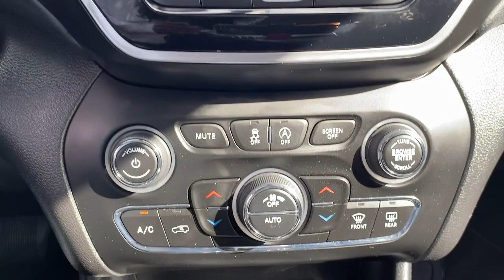2020 Jeep Cherokee Summit, Union County, Bridgewater, Somerset, Morris County 617483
Diamond Black Crystal Pearlcoat Used 2020 Jeep Cherokee Limited available in 267 Broad Street, Summit, New Jersey at Salerno Duane CDJR. Servicing the Summit, Union County, Bridgewater, Somerset, Morris County area.

Cherokee Limited
2020 Jeep Cherokee Limited - Stock#: 617483

ONE OWNER CLEAN VEHICLE HISTORY...NO ACCIDENTS RECENT TRADE IN MOONROOF SUNROOF NAVIGATION GPS NAV LEATHER FCA US LLC Certified Pre-Owned Certified 1-Year SiriusXM Guardian Trial 4G LTE Wi-Fi Hot Spot 5-Year SiriusXM Traffic Service 5-Year SiriusXM Travel Link Service 8.4 Touchscreen Display Apple CarPlay For Details Visit DriveUconnect.com Google Android Auto GPS Antenna Input GPS Navigation HD Radio Integrated Voice Command w/Bluetooth ParkView Rear Back-Up Camera Power Liftgate Quick Order Package 2YG Radio: Uconnect 4C Nav w/8.4 Display SiriusXM Satellite Radio SiriusXM Traffic Plus SiriusXM Travel Link USB Host Flip Wheels: 18 x 7.0 Painted Diamond Cut Aluminum 10 Speakers 3.251 Axle Ratio 3.734 Axle Ratio 4-Wheel Disc Brakes ABS brakes Air Conditioning AM/FM radio: SiriusXM Anti-whiplash front head restraints Apple CarPlay/Android Auto Audio memory Auto-dimming Rear-View mirror Automatic temperature control AutoStick Automatic Transmission Auxiliary Transmission Oil Cooler Brake assist Bumpers: body-color Compass Delay-off headlights Driver door bin Driver vanity mirror Dual Bright Exhaust Tips Dual front impact airbags Dual front side impact airbags Electronic Stability Control Engine Oil Cooler Exterior Mirrors Courtesy Lamps Exterior Mirrors w/Supplemental Signals Four wheel independent suspension Front anti-roll bar Front Bucket Seats Front Center Armrest Front dual zone A/C Front fog lights Front reading lights Fully automatic headlights Garage door transmitter Heated door mirrors Heated front seats Heated steering wheel Illuminated entry Knee airbag Leather Shift Knob Low tire pressure warning Memory seat Normal Duty Suspension Occupant sensing airbag Outside temperature display Overhead airbag Overhead console Panic alarm Passenger door bin Passenger vanity mirror Power door mirrors Power driver seat Power passenger seat Power steering Power windows Premium Leather Trimmed Bucket Seats Radio data system Radio: Uconnect 4 w/8.4 Display Rear anti-roll bar Rear reading lights Rear seat center armrest Rear side impact airbag Rear window defroster Rear window wiper Remote keyless entry Roof rack: rails only Security system Speed control Speed-sensing steering Split folding rear seat Spoiler Steering wheel mounted audio controls Stop-Start Multiple VSM System Tachometer Telescoping steering wheel Tilt steering wheel Traction control Trip computer Turn signal indicator mirrors Variably intermittent wipers Voltmeter 1-Year SiriusXM Guardian Trial 4G LTE Wi-Fi Hot Spot 5-Year SiriusXM Traffic Service 5-Year SiriusXM Travel Link Service 8.4 Touchscreen Display Apple CarPlay For Details Visit DriveUconnect.com Google Android Auto GPS Antenna Input GPS Navigation HD Radio Integrated Voice Command w/Bluetooth ParkView Rear Back-Up Camera Power Liftgate Quick Order Package 2YG Radio: Uconnect 4C Nav w/8.4 Display SiriusXM Satellite Radio SiriusXM Traffic Plus SiriusXM Travel Link USB Host Flip Wheels: 18 x 7.0 Painted Diamond Cut Aluminum. PRICE EXCLUDES SALES TAX  DMV AND $798 DOC FEE. ALL VEHICLES ARE COSMETICALLY AS-IS.CARFAX One-Owner. Clean CARFAX. Certified. Diamond Black Crystal Pearlcoat 2020 Jeep Cherokee Limited 4WD 9-Speed 948TE Automatic 2.0L I4 DOHCFCA US LLC Certified Pre-Owned Details:* Limited Warranty: 3 Month/3000 Mile (whichever comes first) after new car warranty expires or from certified purchase date* Vehicle History* Includes First Day Rental Car Rental Allowance and Trip Interruption Benefits. SiriusXM 3 month trial subscription* Warranty Deductible: $100* Transferable Warranty* Powertrain Limited Warranty: 84 Month/100000 Mile (whichever comes first) from original in-service date* Roadside Assistance* 125 Point InspectionOdometer is 24122 miles below market average! 21/29 City/Highway MPG
DIAMOND BLACK CRYSTAL PEARLCOAT,RADIO: UCONNECT 4C NAV W/8.4 DISPLAY  -inc: SiriusXM Traffic (subscription required)  Plus  HD Radio  For Details Visit DriveUconnect.com  GPS Navigation  SiriusXM Travel Link (subscription required)  4G LTE Wi-Fi Hot Spot,BLACK  PREMIUM LEATHER TRIMMED BUCKET SEATS,NORMAL DUTY SUSPENSION  (STD),QUICK ORDER PACKAGE 2YG  -inc: Engine: 2.0L I4 DOHC DI Turbo w/ESS  Transmission: 9-Speed 948TE Automatic,WHEELS: 18 X 7